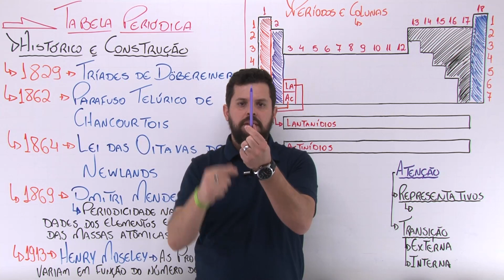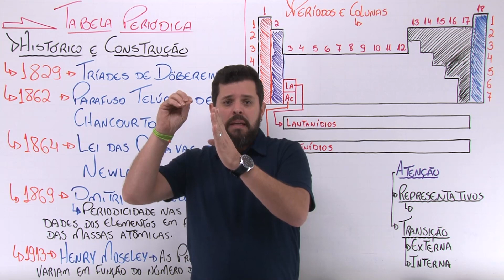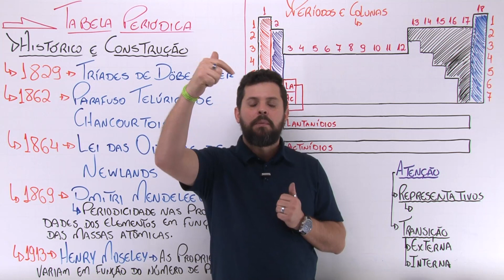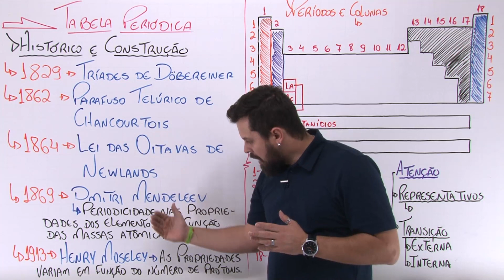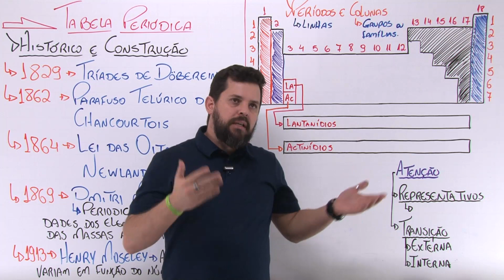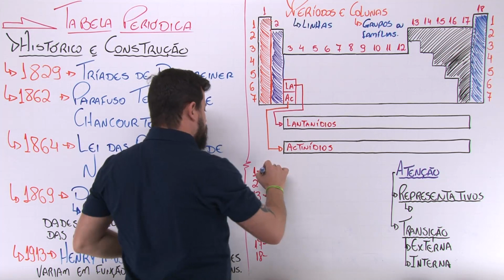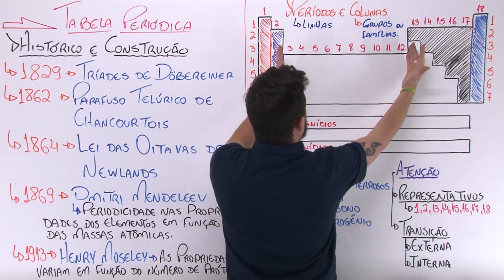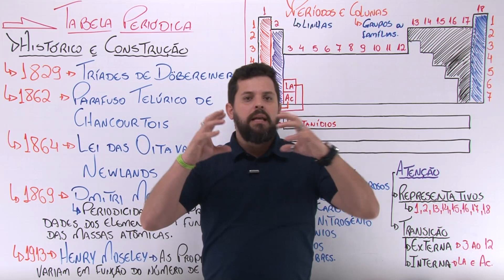SEE-MG: Tabela periódica para professor de Química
🔥 PLANOS PARA O CONCURSEIRO: com a Plataforma Focus, você terá acesso a todos os cursos específicos para cada concurso público. O acesso é ilimitado à plataforma mais completa do Brasil. Você pode estudar com o curso que desejar, dentre os disponíveis em nosso site.

Converse com a nossa especialista em mudar vidas. (Canal de Atendimento - via WhatsApp)